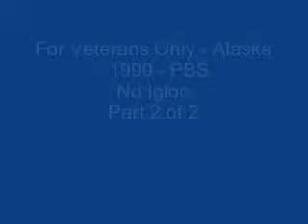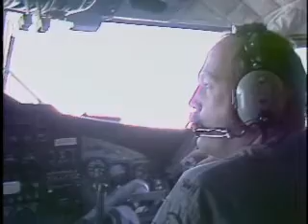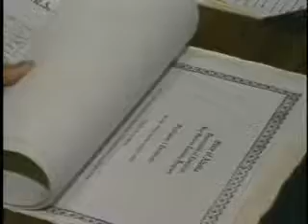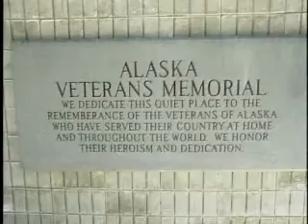For Veterans Only - Alaska Veterans - 1990 PBS - 2 of 2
For Veterans Only, a weekly news magazine, broadcast on over 230 PBS across America. This program details topics about Veterans that made Alaska their home. Reported by Producer Mary Miller, Videography and Directed by Todd Schutter. Part 2 of 2 PBS

This is history, as it includes segments with the first Secretary of Veterans Affairs, Edward Derwinski, the first Cabinet-level United States Secretary of Veterans Affairs, serving under President George H. W. Bush from March 15, 1989 to September 26, 1992.